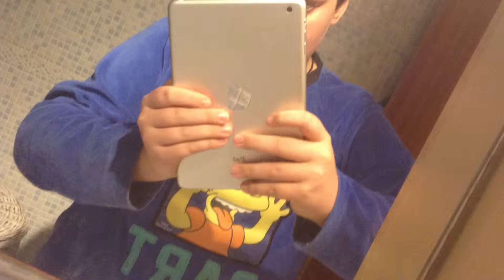VLOG 1⃣5⃣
VLOG 15